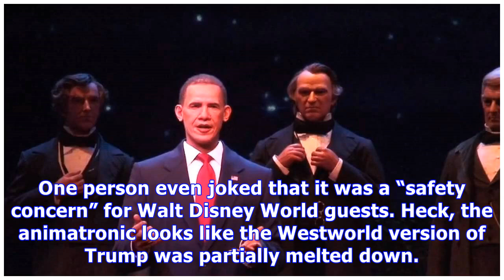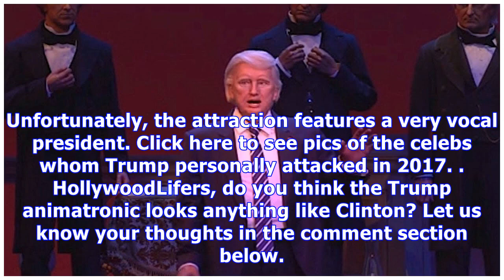Disney Accused Of Making Trump Animatronic Out Of Clinton Model For Hall Of Presidents Ride